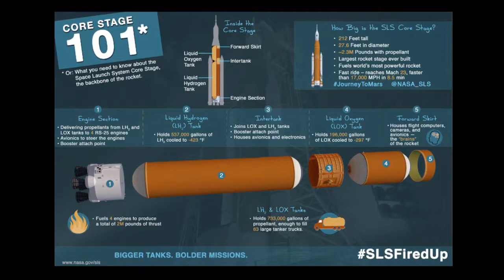MARS 2017| New Photo's About MARS from NASA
MARS 2017

2017
Mars
New
Photo
Mars Movie
Masieh
Amini